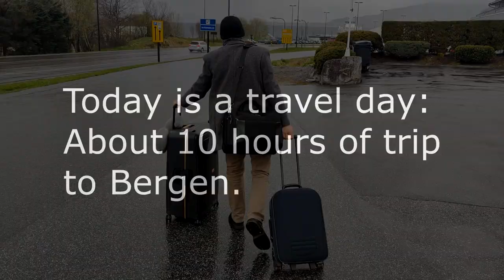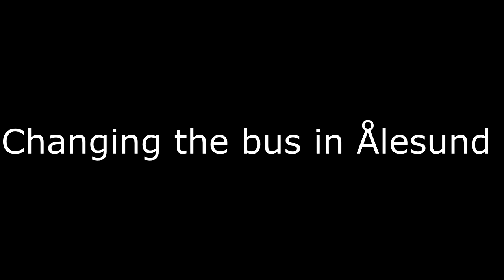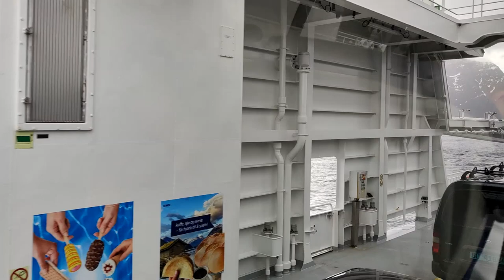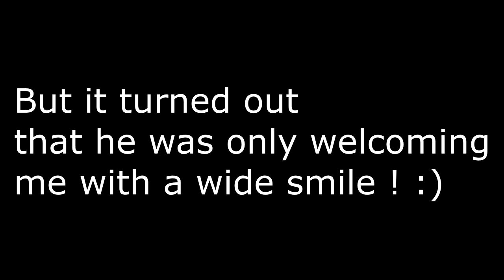#13 Greg Niemczuk's Concert Tour in Norway Spring 2022 - Day 13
Video blog of the large concert tour in Norway of a Polish concert pianist Greg Niemczuk
• 21.04 - Askim kulturhus
• 23.04 - Kongsberg kulturhus
• 24.04 - Bølgen kulturhus, Larvik
• 27.04 - Rauma kulturhus, Åndalsnes
• 29.04 - Storfjord kulturhus, Stranda
• 1.05 – Sykkylven kulturhus
• 3.05 - Voss kulturhus
• 5.05 - Parken kulturhus, Ålesund
• 6.05 - Brattvåg kulturhus
• 7.05 - Stryn kulturhus
• 8.05 - Fosnavåg konserthus
• 10.05 - Stord kulturhus
• 12.05 - Operahuset Nordfjord
• 14.05 - Oseana kulturhus, Os
• 15.05 - Sandnes kulturhus